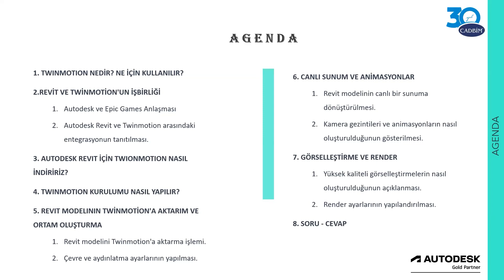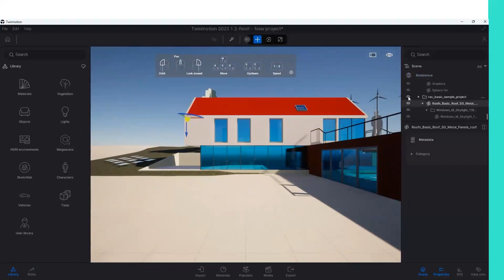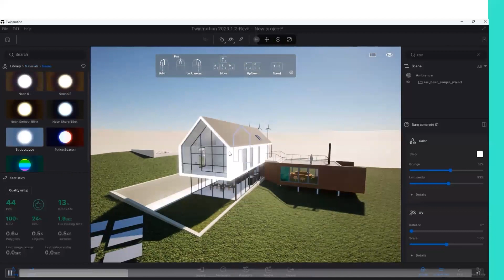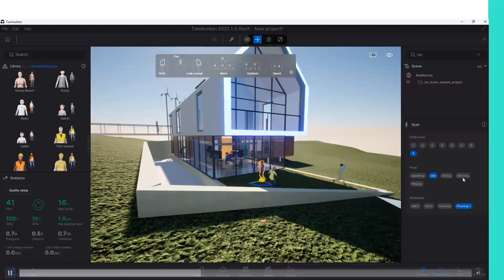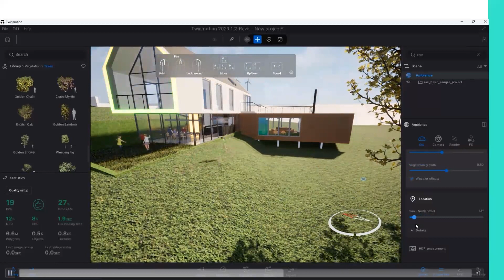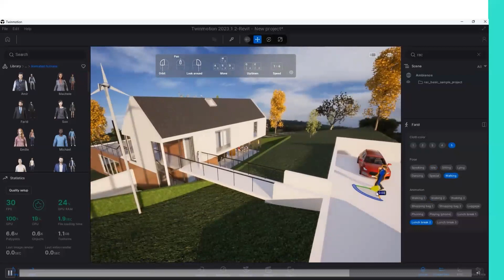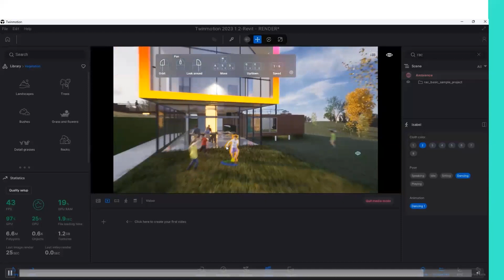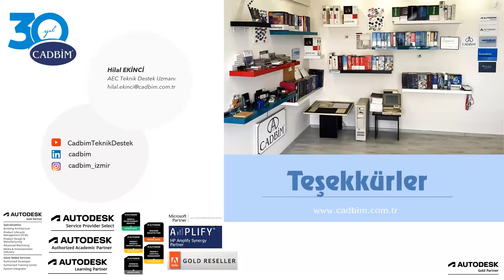Twinmotion ve Revit ile Çarpıcı Görselleştirmeler ve Dinamik Sahneler Oluşturun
Hangi disiplinde çalışıyorsak çalışalım artık görselleştirme hayatımızın her alanında karşımıza çıkan bir kavram. Bir fotoğraf sahnesi ile başlayan bu serüvene Twinmotion ile dinamik sahneler oluşturarak her alanda öne çıkabiliriz. Bu webinarımızda Twinmotion ile Revit'in güçlü entegrasyonunu uygulayarak gerçek zamanlı render ve etkileyici dinamik sahneler oluşturmayı öğrenmeyi hedefliyoruz.